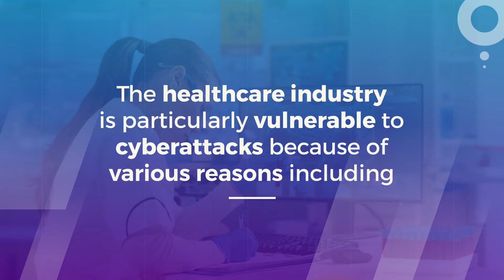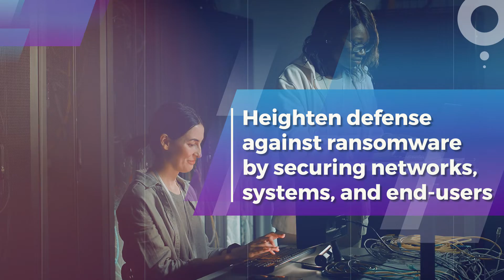Ransomware Attacks in the Healthcare Industry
Cyber attacks on the healthcare industry can have severe implications due to the sensitivity of patient data.
Find out what organizations should do to strengthen their defenses against such attacks.